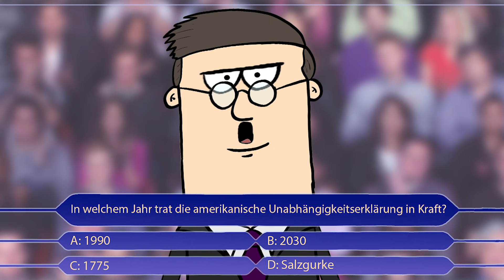Donald Trump bei "Wer wird Millionär" | Parodie/Cartoon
Donald Trump, der Präsident der Vereinigten Staaten trifft auf den Moderationsgiganten Günther Jauch.

Gefällt euch was ihr seht? Schreibt es in die Kommentare! Über ein Like und Abo würde ich mich sehr freuen :)